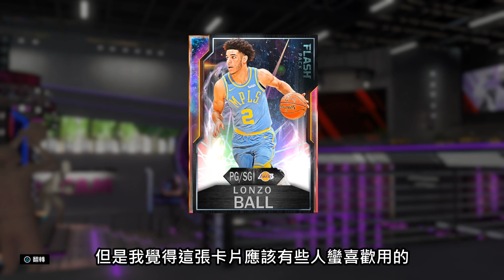《夢幻球隊》Lonzo Ball居然能跳得比Tacko Fall高！？屬性頂級的鎖防扣將狂砍43分！對手無能為力？《中文字幕》｜NBA 2K20 MyTeam 抽卡 推薦 卡片 洛杉磯湖人隊